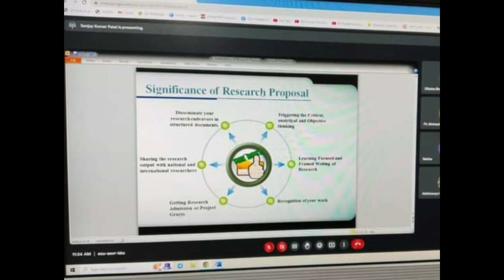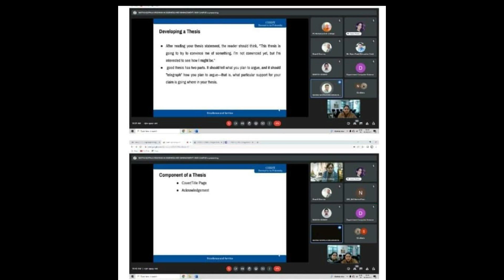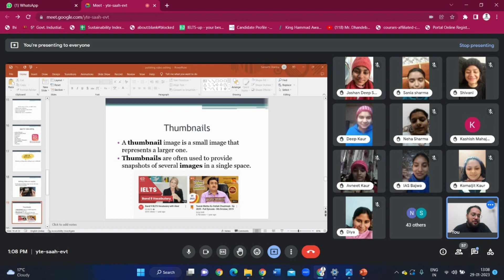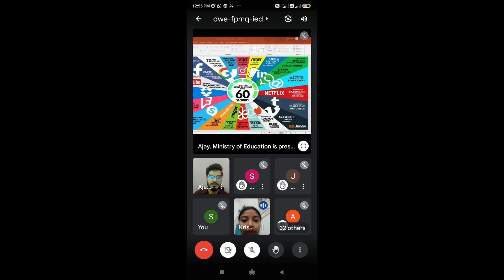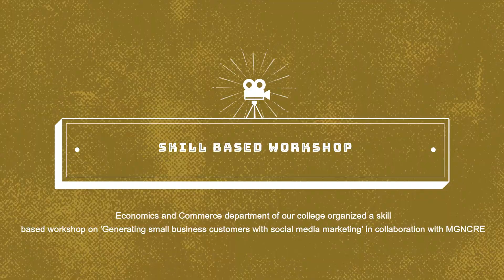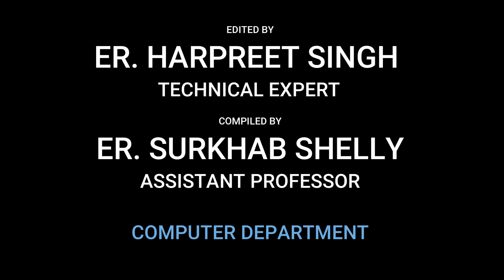SERIES OF WORKSHOPS & WEBINARS AT PANDIT MOHAN LAL S.D. COLLEGE FOR WOMEN, GURDASPUR IN 2023.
SERIES OF WORKSHOPS & WEBINARS  AT PANDIT MOHAN LAL S.D. COLLEGE FOR WOMEN, GURDASPUR 2023.